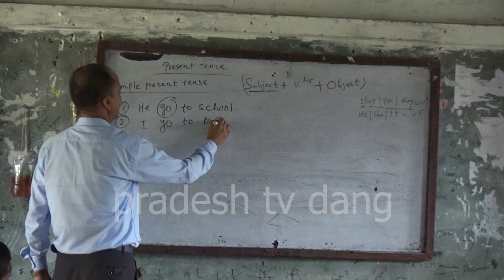यस .मा बि . कालाखोला दाङ तुलसिपुर मा २०८०-८१ का लागी कक्षा ११ मा भर्ना खुल्यो । ।